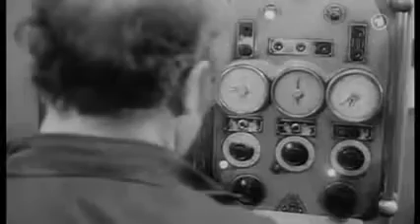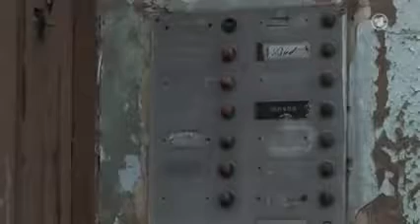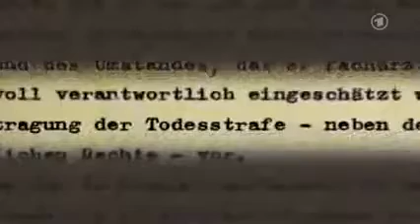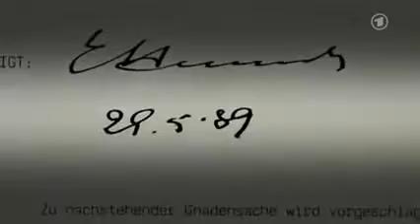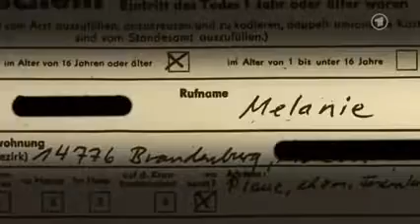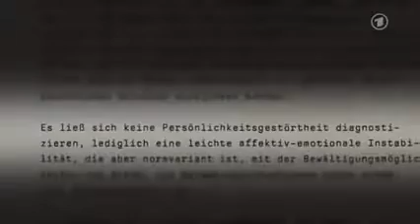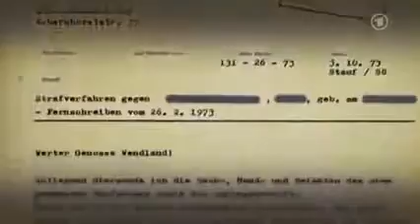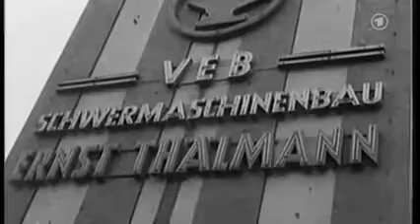Die großen Kriminalfälle S07 E01 Jakob von Metzler Tod eines Bankiersohns